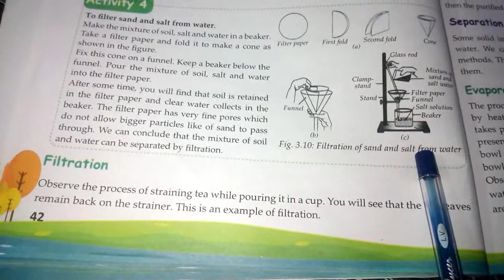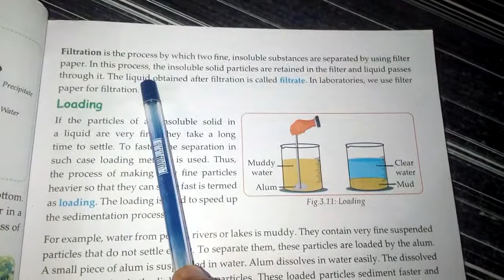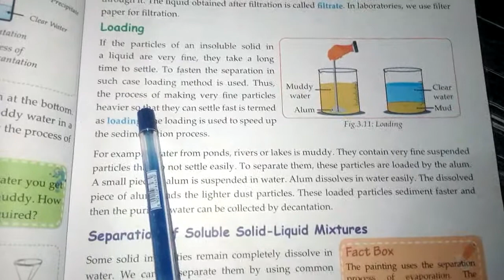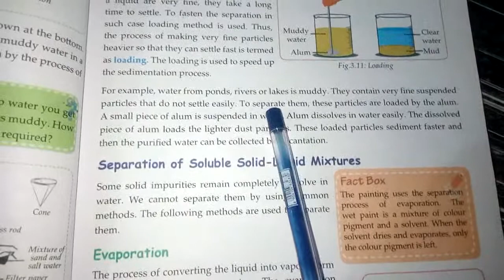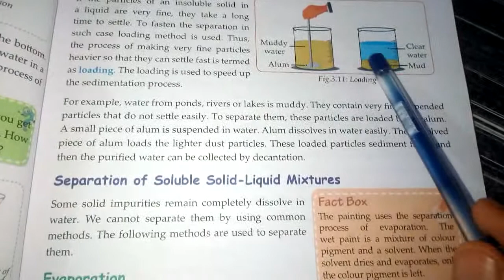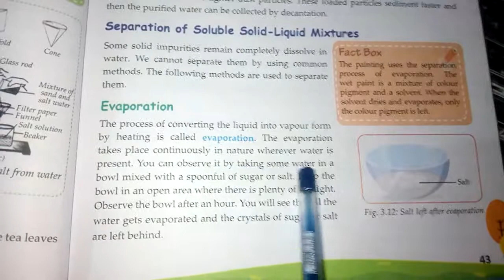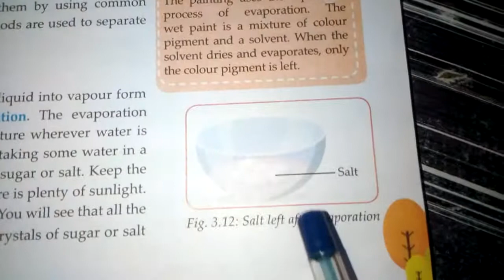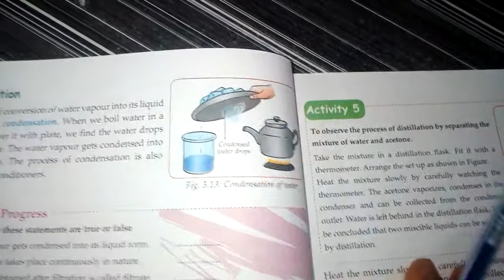Separation of substances|| part 6 ||science ||grade 6